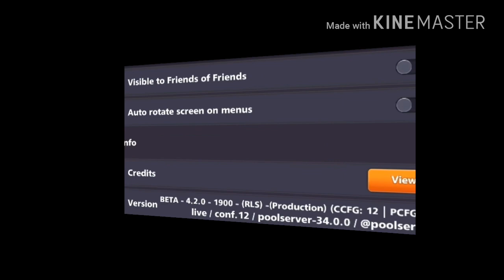Daily Missions| New Version 4.2.0 Updated [8 Ball Pool] 👹 Free 10-Million Coins + 2 Cash Every Day ✔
8 Ball Pool New Updated Version 4.0.2 !!!